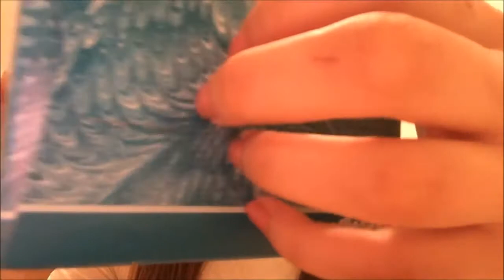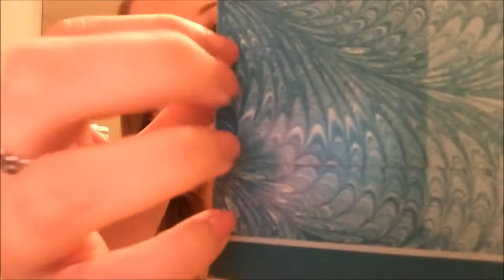Asmr Video Asmr Get Ready With Me!.. Whispered Bubbly Makeup Removal & Application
Welcome to King Fish Channel. We provide free ASMR videos. I hope to be supported by you.